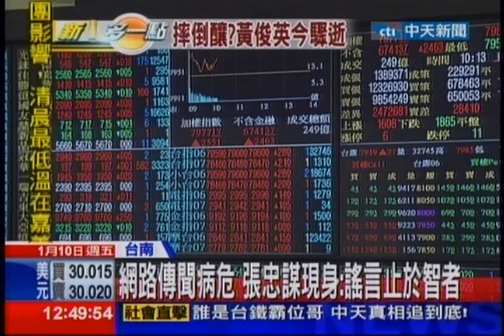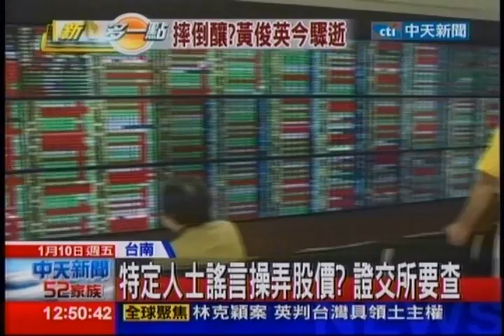中天新聞》禿鷹祭旗？傳張忠謀病危 股價蒸發780億